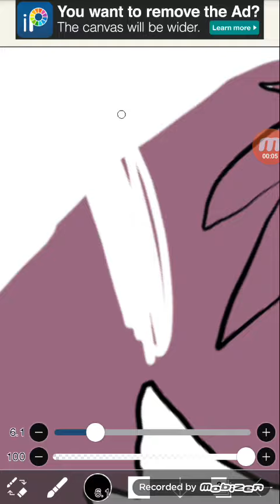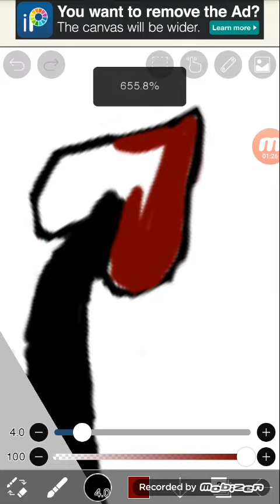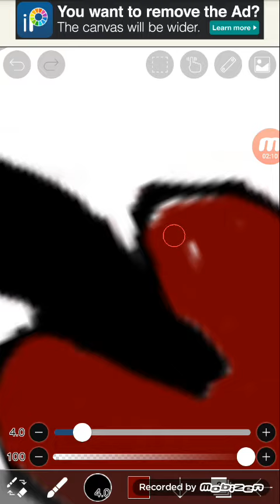sister location tontis melisaya yaptim (bu sefer kisa surdu)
nasil